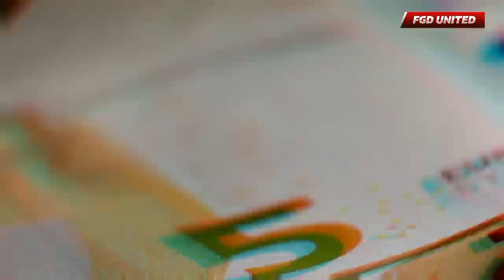PANTESAN TEN HAG NGEBET PENGEN BELI😊Cara Incaran Kiper MU Diogo Costa Bantai Pemain Atletico Madrid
Manchester United dilaporkan tengah gencar mencari pengganti untuk David De Gea. Kini, perburuan tersebut nampaknya sudah mengerucut ke satu nama yaitu Diogo Costa.

Kiper andalan FC Porto tersebut, sejauh ini sudah dipantau oleh pemandu bakat Setan Merah yang dikirim ke Portugal untuk menyaksian aksinya secara langsung.

Saksikan selengkapnya di dalam Video!